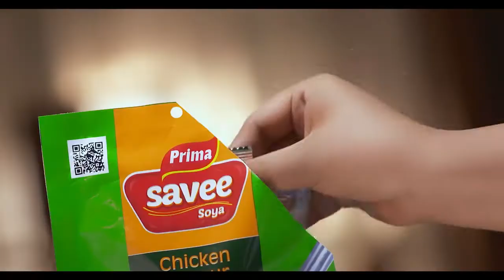Prima Savee Soya 15sec (Sri Lanka, 2016)